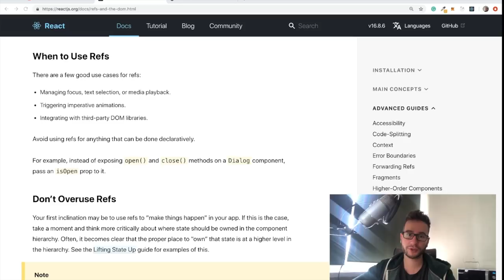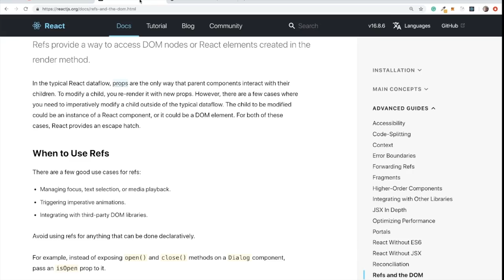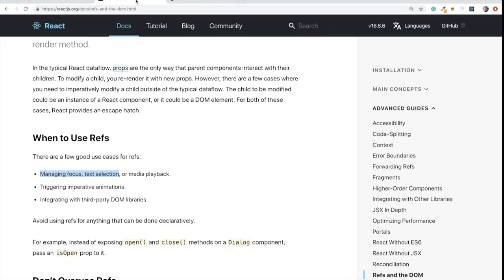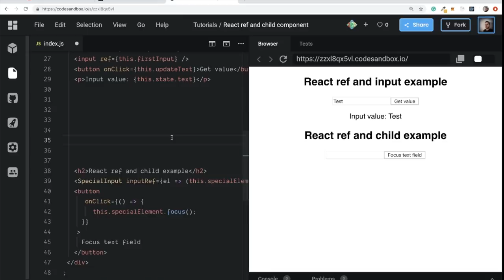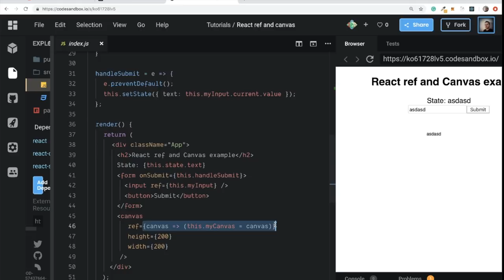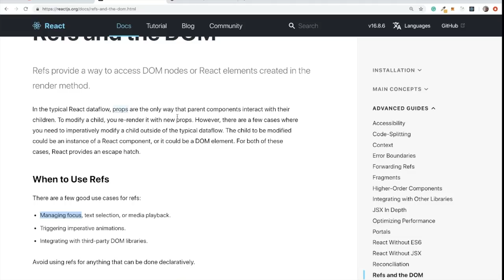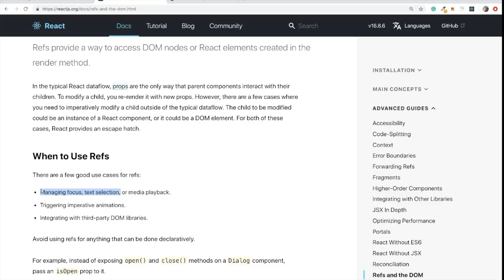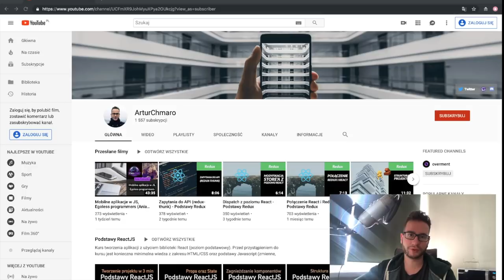Co to jest Ref? (React.createRef) - Podstawy React JS